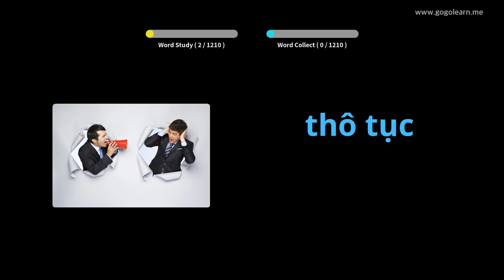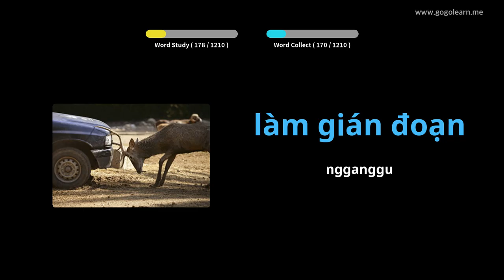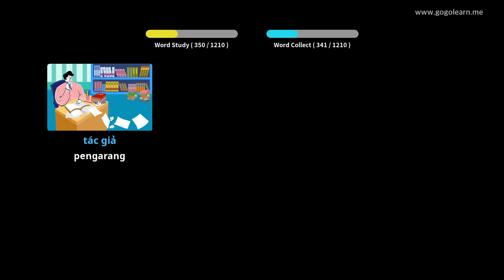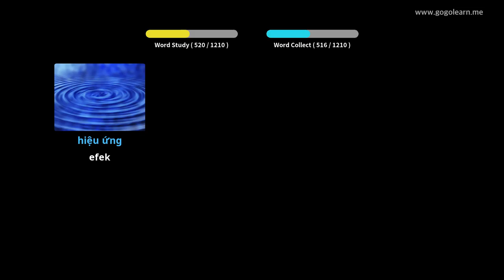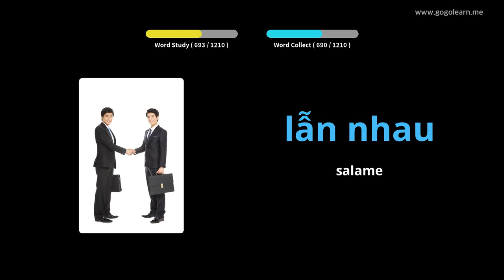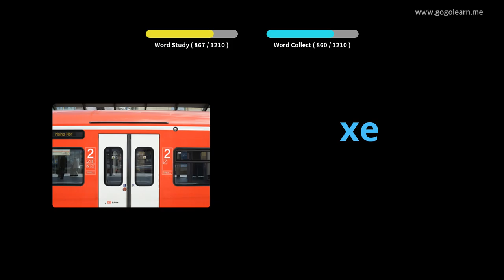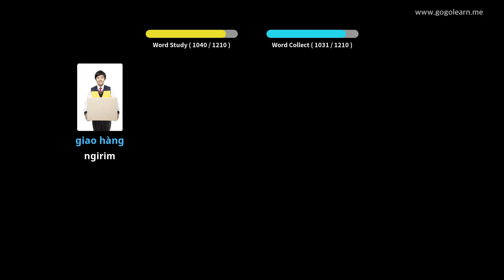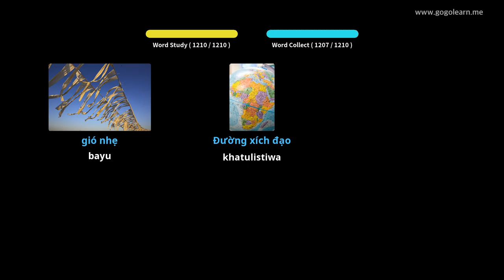Siswa Tetembungan Vietnam | Golearn